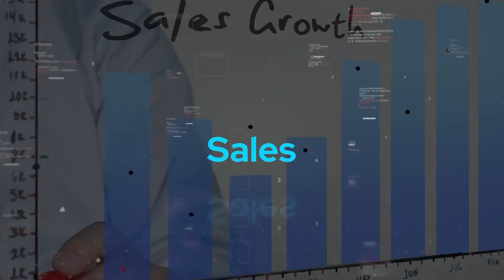Top 10 Distribution ERP Systems in 2024 | Best Distribution ERP System | Top Distribution Software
While distribution industries may not be as intricate as some other sectors from the ERP perspective, they certainly come with their own set of nuances. At ElevatIQ, we annually review and assess the top distribution ERP systems to provide valuable insights for businesses navigating the complexities of their digital transformation journey. In this video, we will explore the changes in the rankings for 2024, shedding light on the reasons behind increased rankings for Microsoft Dynamics F&O, SAP S/4 HANA, Business Central, Oracle ERP Cloud, and the decreased ranking for Acumatica. Our comprehensive evaluation criteria include product share, acquisition strategy, product roadmap, community ecosystem, win rate, technology strategy, and investor involvement, offering a well-rounded perspective on the evolving landscape.

Now, let's shift our focus to the rankings. At the 10th spot on our list is SAP Business One. A notable change from the previous year's ranking, SAP Business One targets smaller distribution companies with one legal entity and multiple warehouses. However, its cloud product's immaturity compared to the on-prem variant contributes to its lower ranking. While SAP Business One offers global functionality, financial traceability, and HANA capabilities, operational limitations pose challenges for small to medium-sized businesses, particularly in terms of IT maturity. Despite being an enterprise-grade product, the leaner cloud solution and limited last-mile capabilities highlight the need for careful consideration when selecting an ERP system.

Moving on to number nine on our list is SYSPRO, which caters to smaller distribution companies, especially in the FMCG (Fast-Moving Consumer Goods) space. SYSPRO targets food and beverage distributors along with FMCG distributors, showcasing its uniqueness by offering diverse functionality within a smaller space. Unlike many other solutions, SYSPRO integrates both discrete and process manufacturing functionalities within the same product, making it suitable for distributors with multiple business models. The distinctions between FMCG and industrial use cases are crucial, and SYSPRO's tailored approach to the food and beverage sector positions it as a standout player in the distribution ERP landscape. In conclusion, as we navigate through the top 10 distribution ERP systems for 2024, it becomes evident that the choices made by businesses must align with their specific operational needs, industry focus, and IT maturity. The dynamics of the distribution sector are ever-evolving, and ERP systems play a pivotal role in ensuring efficiency and competitiveness.

If you have any questions or comments about how to navigate the complex ERP system, don’t hesitate to leave a comment on this video or drop us a line at .